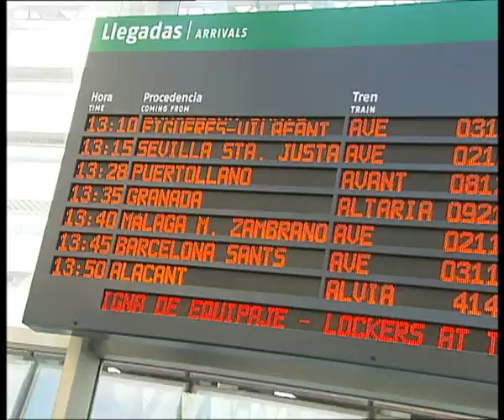Diego López passes his medical examination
Diego López passed his medical examination today at the Hospital Sanitas-La Moraleja.